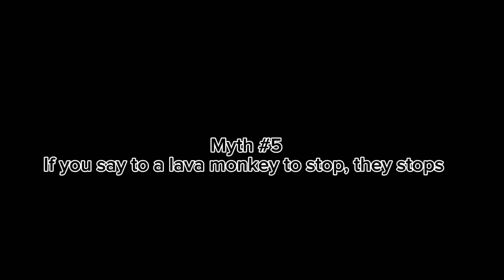Busting Gorilla Tag Most Viral Myths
There are multiple ways to play Gorilla Tag on VR such as SideQuest, Steam, and on Oculus app lab. Gorilla Tag is playable on Meta Quest, and Meta Quest 2. Let me know if you want more videos like these, because I have many many more videos to come.